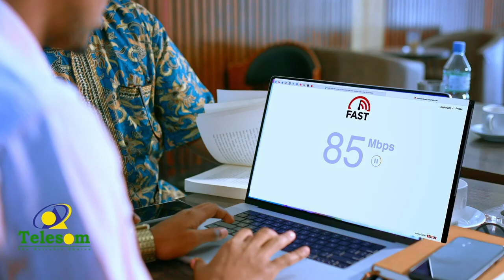"Halkii garaadkii Dhulbahante waxa galaya Gudoomiye Yaasiin Faratoon, isagaana .....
"Halkii garaadkii Dhulbahante waxa galaya Gudoomiye Yaasiin Faratoon, isagaana isku xidhay reer Laascaanood  iyo Somaliland + baarlamaanka Muqdishona Somaliland ha kaga deydaan qaabka doorashooyinka "
Suldaan Maxamed Cigalle Hooley